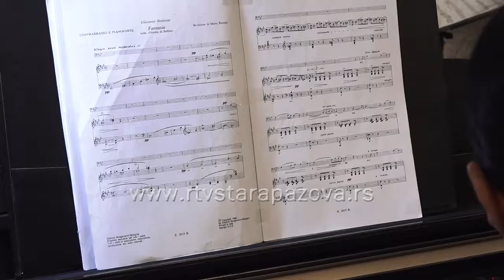Oktobarski koncert klasične muzike: Ljubinko Lazić i Ivana Todorović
Sinoć je održan koncert klasične muzike u Staroj Pazovi čime je obeležen jubilej od rođenja najpoznatijeg kompozitora dela za kontrabas, Đovanija Botezinija.